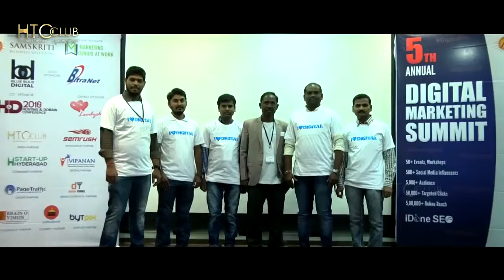Refined - How to Master Social Media Marketing?...Secrets Revealed